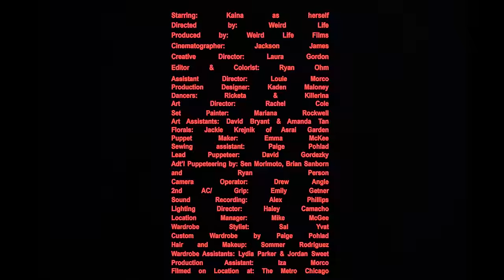KAINA - Apple (Official Video)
KAINA "Apple" is taken from the album "It Was A Home". Stream / Download /Buy

Lyrics.

Apple on a tree
I wanna be that sweet
Do you have some extra sugar I could keep?
Like what’s it like to be?
Cuz I’ve been having trouble letting myself see (see see see)

The beauty in the things I speak
The way my hands hold my drink
The crooked nature of my teeth
Ooo if I could just take a bite

Me and my angels hard at work
And I’m still in my own way

Who do you have to blame?
Gotta just talk about it
When it all goes astray
Gotta just laugh about it

I’m searching for something I have within
My shadow holds my hand
She tells me who I am

Credits.
Starring: Kaina as herself

Directed by: Weird Life
Produced by: Weird Life Films

Cinematographer: Jackson James
Creative Director: Laura Gordon
Editor & Colorist: Ryan Ohm

Assistant Director: Louie Morco

Production Designer: Kaden Maloney
Art Director: Rachel Cole
Set Painter: Mariana Rockwell
Art Assistants: David Bryant & Amanda Tan
Florals: Jackie Krejnik of Asrai Garden

Puppet Maker: Emma McKee
Sewing assistant: Paige Pohlad
Lead Puppeteer: David Gordezky
Additional Puppeteering by: Sen Morimoto, Brian Sanborn and Ryan Person

Camera Operator: Drew Angle
2nd AC/ Grip: Emily Getner

Sound Recording: Alex Phillips
Lighting Director: Haley Camacho
Location Manager: Mike McGee

Wardrobe Stylist: Sal Yvat
Custom Wardrobe by Paige Pohlad
Hair and Makeup: Sommer Rodriguez
Wardrobe Assistants: Lydia Parker & Jordan Sweet

Production Assistant: Iza Morco
Filmed on Location at: The Metro Chicago

Listen.